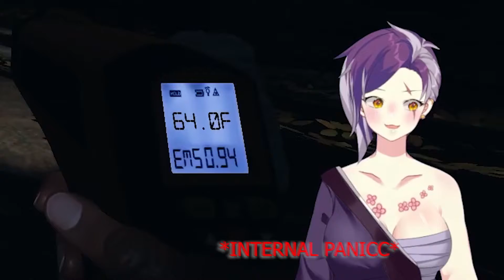【ENVtuber】The floor boards scare me, EVERYTHING scares me!!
Feel Free to Add Me on:
NA Server: Munchkin Shark
EUNE: Taynana Shark
EUW: Crescent Shark